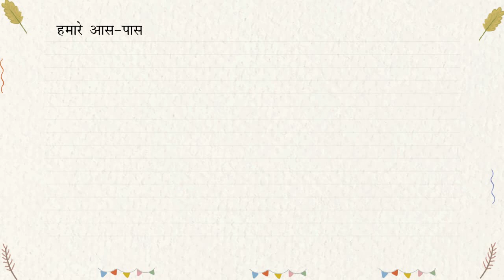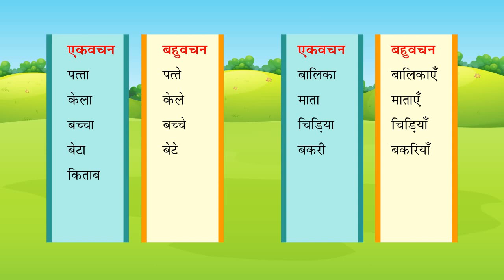एक-अनेक-वचन (One-Many – Number)_Naman Hindi Vyakaran-2_Ver 1_Chapter 8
किसी भी भाषा को सीखने के लिए उसके व्याकरण का ज्ञान होना आवश्यक है। प्रायः व्याकरण को एक जटिल विषय माना जाता है। इसके नियमों और परिभाषाओं को याद रखना छात्रों को कठिन प्रतीत होता है। इसी तथ्य को ध्यान में रखते हुए 'नमन हिंदी व्याकरण' श्रृंखला का निर्माण किया गया है। नई राष्ट्रीय शिक्षा नीति (NEP 2020) के दिशा-निर्देशों के अंतर्गत सी०बी०एस०ई० के नवीनतम पाठ्यक्रम पर आधारित इस श्रृंखला में नन्हे, सुकोमल बच्चों को 'आनंदपूर्वक सीखना' (Joyful Learning) माध्यम से सुगम तरीके से व्याकरण सिखाने का प्रयास किया है।
'नमन हिंदी व्याकरण' श्रृंखला के मुख्य बिंदु -
1. 'आनंदपूर्वक सीखना' के अंतर्गत दैनिक जीवन से जुड़े उदाहरणों द्वारा व्याकरण सीखने की प्रक्रिया को सरल बनाना।
2. छात्रों में चिंतन-मनन (Critical Thinking) की क्षमता के विकास के लिए पाठों के बीच-बीच में 'सोचकर बताइए' शीर्षक के अंतर्गत प्रश्न।
3. पाठ के अंत में 'हम जान गए' शीर्षक के अंतर्गत व्याकरणिक बिंदुओं के दोहराव हेतु आरेख (Flow Chart)।
4. रचनात्मक और 21 वीं सदी के कौशलों के विकास हेतु 'खेलें खेल निराला' के अंतर्गत कला समेकित (Art Integrated), अंतर्विषयक (Inter-Disciplinary), अनुभवात्मक (Experiential) और विषय संवर्धक (Subject Enrichment) रोचक सामूहिक क्रियाकलाप।
5. पुस्तक के बीच-बीच में रोचक 'गतिविधियाँ'।
6. 'अब आपकी बारी' के अंतर्गत व्याकरणिक बिंदुओं की पहचान और प्रयोग आधारित अभ्यास-सामग्री।
7. पुस्तक के अंत में व्याकरणिक विषयों/जीवन मूल्यों/वर्तमान परिदृश्य पर आधारित खेल।